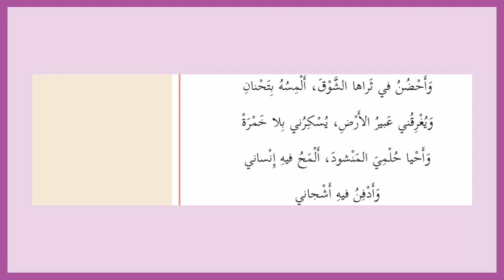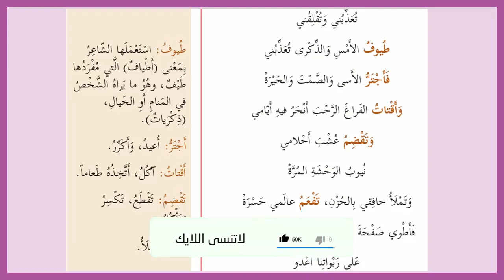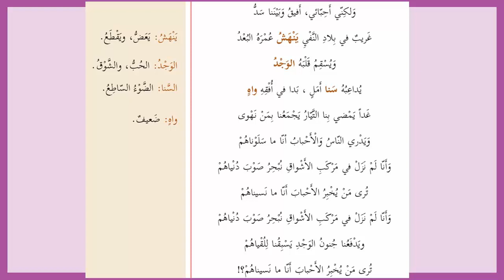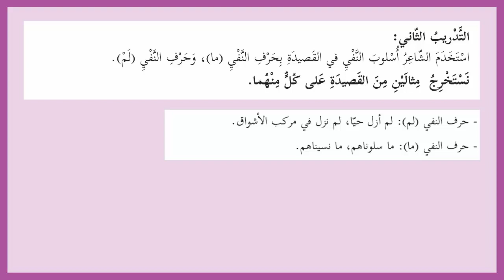شرح و حل أسئلة درس النص الشعري في المنفى | اللغة العربية | الصف الثامن | الفصل الثاني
رابط موقع الباتريون لمن يريد دعم القناة :
حلول و شرح كتب المنهاج الفلسطيني الجديد الصف الثامن الفصل الثاني